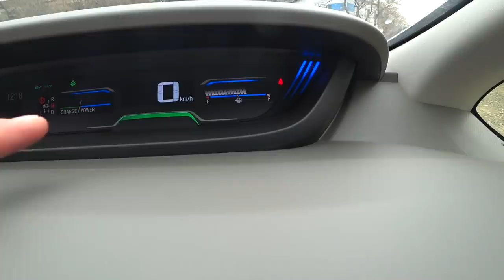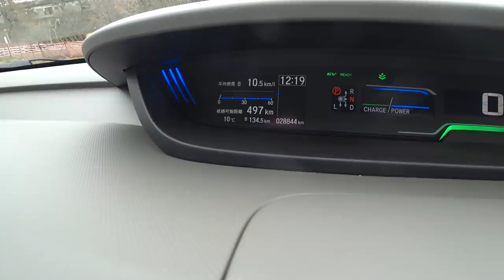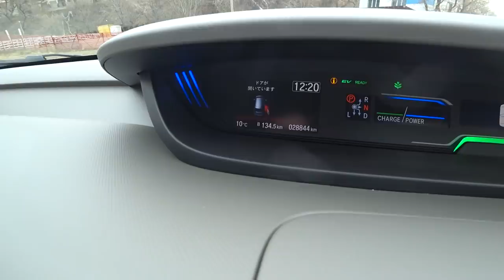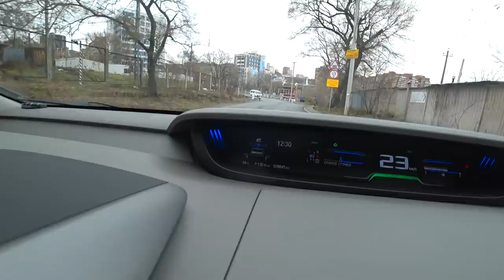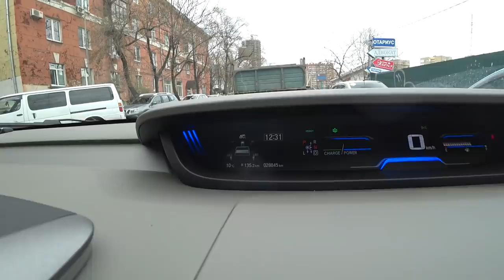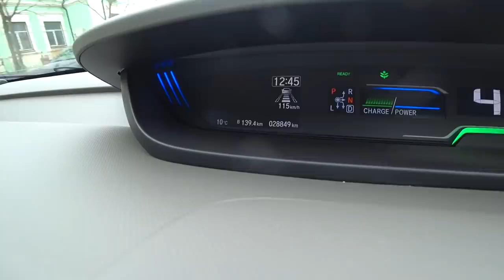HONDA FREED HYBRID 2018 HONDA SPIKE HYBRID 2018 ОБЗОР КРАТКО honda freed review диагностика авто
HONDA FREED HYBRID 2018 HONDA SPIKE HYBRID 2018 ОБЗОР КРАТКО

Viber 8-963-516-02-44